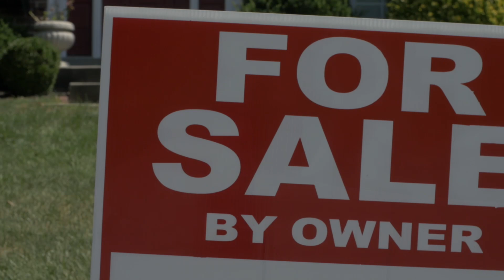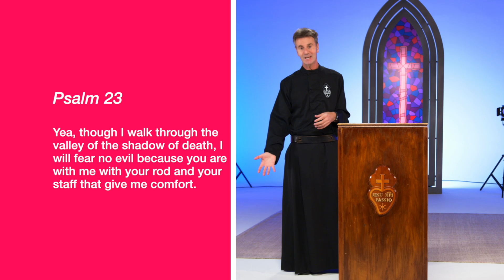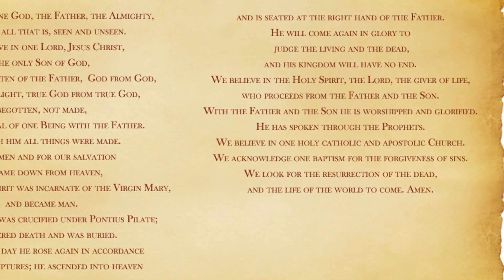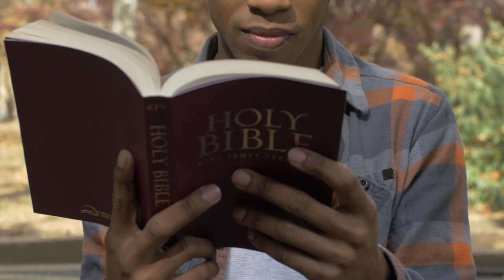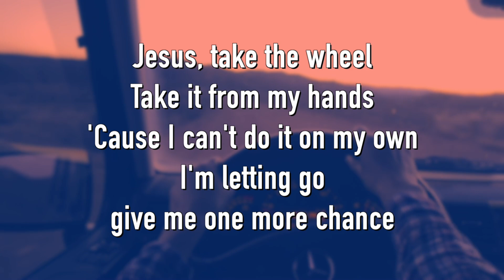790-3 Let go and Lets go!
Having to let go is part and parcel of being human. As we open the hands of our heart we will see God at work. God’s plan is for us to move forward and mature as we go. Trust God and let go and he will catch you.